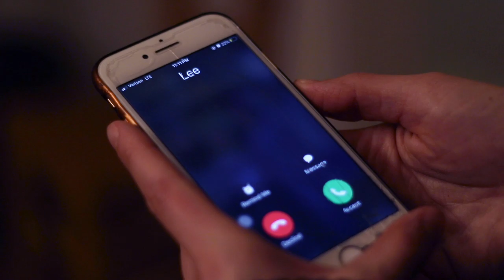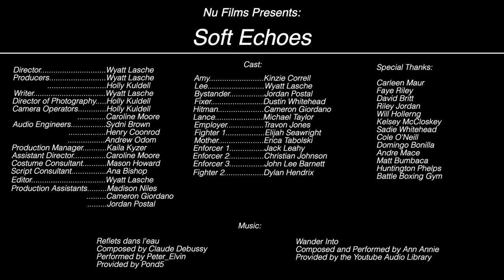Soft Echoes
Amy gets a call from her ex-boyfriend, Lee, who is trying to make amends with the limited time he has left.

Created by Wyatt Lasche at University of South Carolina in 2020 as part of Campus MovieFest, the world’s largest student film festival.

Cast & Crew:
Ana Bishop – Participant / Other
Mason Howard – Costumer
Travon Henderson – Actor, Participant / Other
Dylan Hendrix – Actor
Wyatt Lasche – Captain, Actor, Director, Editor, Producer, Writer
Sydni Brown – Sound Mixer
Jack Leahy – Actor
Madison Niles – Production Assistant
Caroline Moore – Camera Operator
Cameron Giordano – Actor, Production Assistant
Jordan Postal – Actor, Participant / Other
Dustin Whitehead – Actor
Kinzie Correll – Actor
Andrew Odom – Actor, Participant / Other
Holly Kuldell – Actor, Participant / Other
Kaila Kyzer – Participant / Other
Wyatt Lasche – music/royalty_supervisor, Captain
Michael Taylor – Actor
Elijah Seawright – Actor
John Lee Barnett – Actor
Christian Johnson – Actor
Henry Coonrod – Sound Mixer
Erica Tabolski – Actor